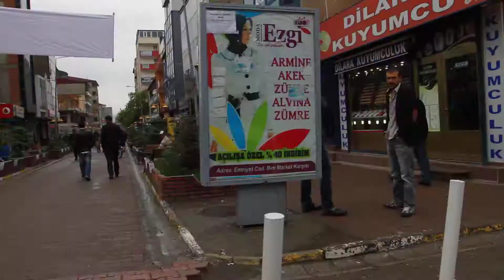Scenes from town of Dogubayazit, Turkey (May 2013)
Driving around the town we stayed at in Eastern Turkey. Things have changed a lot since the 90s.